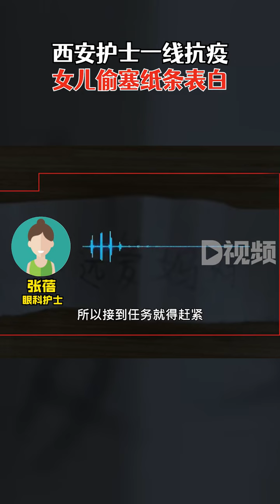12月20日，陕西西安，护士妈妈一线抗疫女儿偷塞纸条表白：永远爱妈妈，我们一起加油！